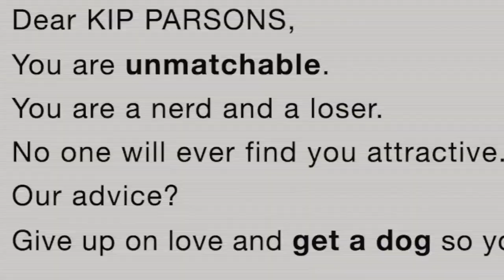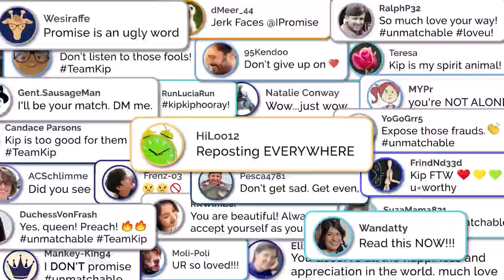Match Me If You Can _ Movie Trailer 2023 _ August 11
- Storyline :
When a female computer nerd is rejected by an online dating service as "unmatchable," she declares war on the dating service, becoming a reluctant spokeswoman for all the frustrated singles out there. Problem is: The dating service swears they didn't reject her.

-- Welcome to ZMEDIA –
Here you will definitely find interesting Movies Trailers, Movie Clips.
" Wishing You A Great Day ! "